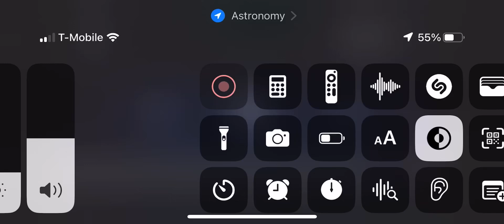Crudelle... Non me dir, Act II Don Giovanni, Mozart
Texas Tech University Opera Theater's production of Mozart's Don Giovanni, 4/1/2023, Kailin Chen as Don Ottabio, the Buddy Holly Center for the performing arts ￼￼